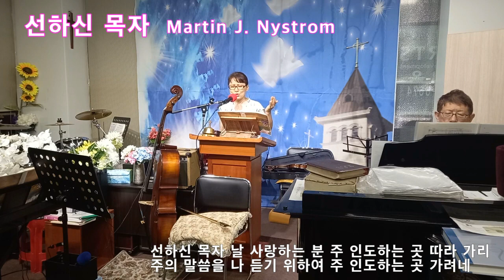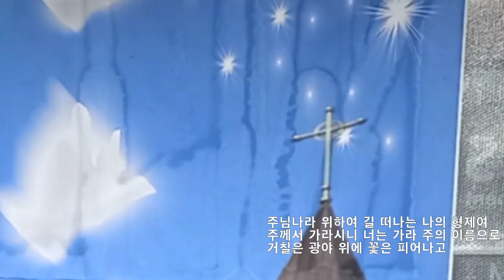찬양 연속듣기 by 김지윤목사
찬양 연속 듣기  ccm 경배찬양 / by 김지윤목사

하나님과의 호흡인 기도와 찬양을 통해 주님의 보좌 앞에 나아가는
우리 모두가 되어지기를 소망합니다.
함께 해 주셔서 감사해요. 사랑하고 축복합니다. 샬롬💝